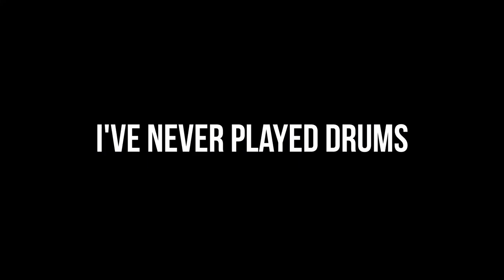Pianist tries to learn song on drums WITHIN 10 HOURS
What better way to spend lockdown than learning a new instrument? I challenged myself to learn the song Trees by Twenty One Pilots on drums in only 10 hours! Lucky as I am to have a drumset ready to play in my home studio, I started practicing at 10am and finished recording around 20pm. The piano is my main instrument and I've actually never drummed before. Let me know what you think of the end result :)

0:00 - practice
2:25 - actual cover